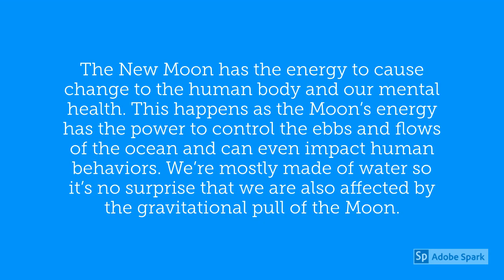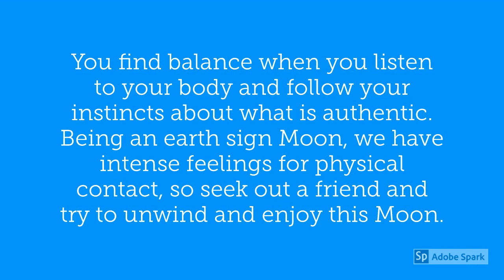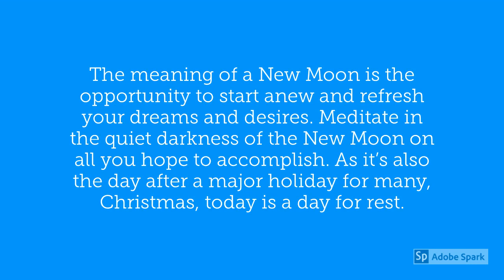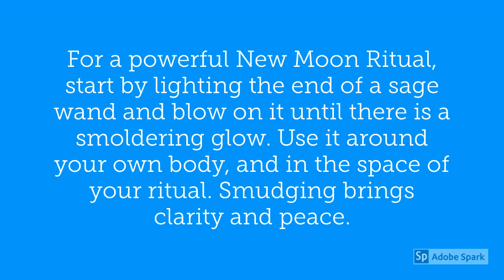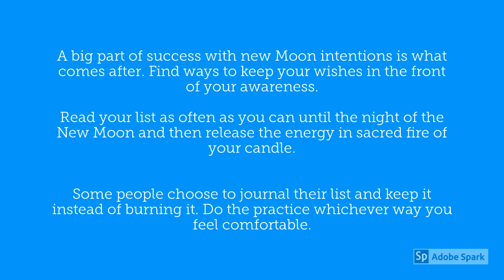December 26 2019 New Moon in Capricorn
During the phase of a New Moon, the lunar disk is almost completely invisible to the naked eye until daybreak when it will appear as a tiny little crescent, which will get bigger and bigger, day by day.